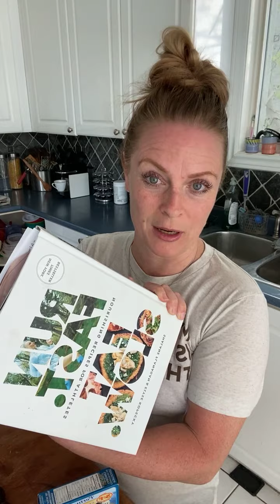Mediterranean May - you’ve got to try this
If you like tuna salad, you’ve got to try this.
Recipe from Run Fast East Slow cookbook